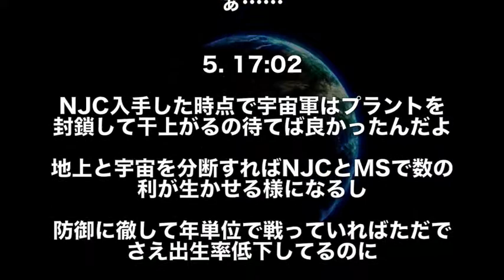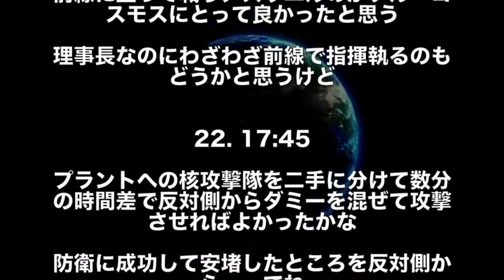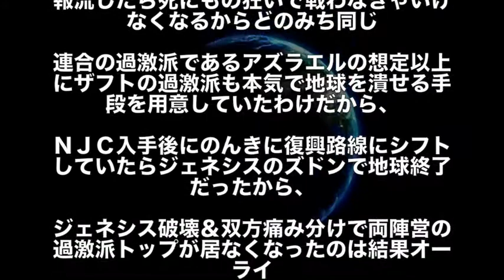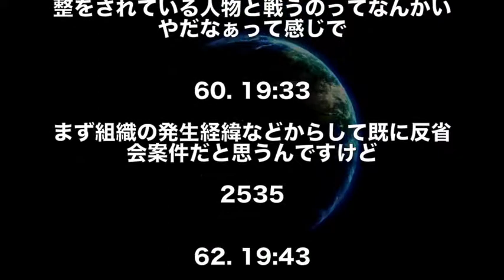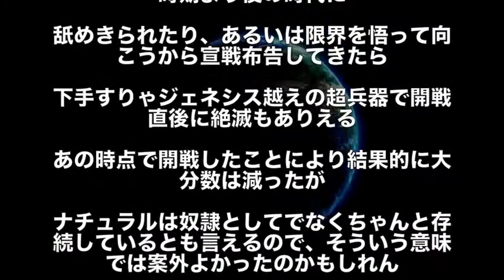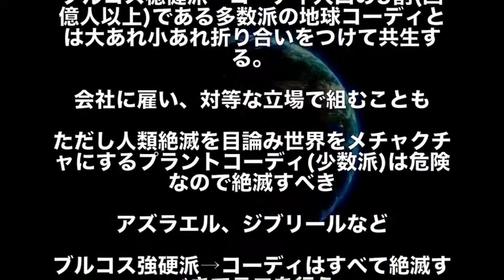【ガンダムseed destiny】ブルーコスモス反省会がこちらですwww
【ガンダム】「マクギリスが後半アホになってしまった…」とお嘆きの方必見！マッキーがアホ化した原因は実は… （鉄血のオルフェンズ考察）
【ガンダム】ガンダムシリーズ【主人公】たちの【その後】まとめ！衝撃の事実の数々…
【ガンダム】ガンダムキャラが温泉に行ったら！？命をかけて"覗き"に身を投じる漢たちの熱いドラマがそこにはあった！
【ガンダムSEED】 ∞ジャスティスガンダム　実は全身ビームサーベルだらけ！？　フリーダムと共に闇に葬られた本来の名前とは・・・（考察）
【最近見掛けない上に覚醒技も決めるとは・・・】　ガンダム・キマリストルーパ
【ガンダムBD】ガンダムビルドダイバーズ 第6話「過去と未来」感想まとめ！（ガンダムビルドダイバーズ 考察）
【ガンダムビルドダイバーズ 】HGBD 1/144 ガンダムAGE IIマグナム ヲタファのガンプラレビュー / HGBD1/144 GUNDAM AGE II Magnum
ガンダムビルドダイバーズにも登場のガンプラ「1/144 モビルカプル (MOBILE KAPOOL) 」01開封・組立・素組完成レビュー /「∀ガンダム」
【ガンダムビルドダイバーズ】OPのガンダムのベースはバルバトス？ガルバルディβ？